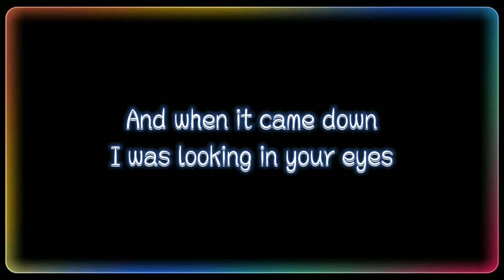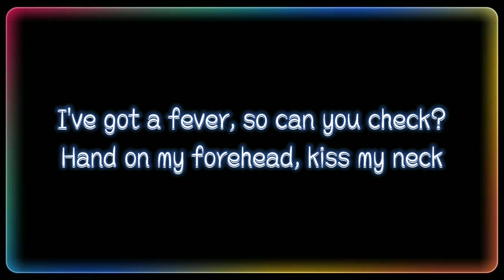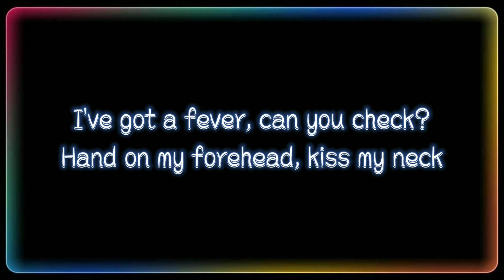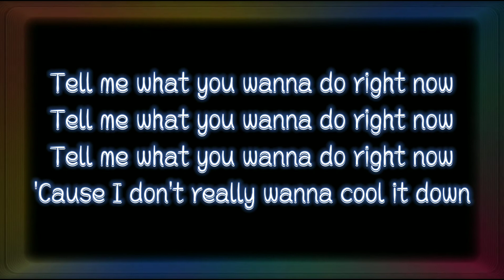Dua Lipa & Angèle - Fever (Lyrics) FUN ANIMATED VIDEO LIRYCS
Dua Lipa & Angèle - Fever (Lyrics) Fun animated

Dua Lipa & Angèle

"𝗙𝗲𝘃𝗲𝗿"

𝗦𝘂𝗱𝗱𝗲𝗻𝗹𝘆, 𝘀𝘂𝗱𝗱𝗲𝗻𝗹𝘆, 𝘀𝘂𝗱𝗱𝗲𝗻𝗹𝘆, 𝗜 𝗰𝗼𝘂𝗹𝗱 𝗳𝗲𝗲𝗹 𝗶𝘁 𝗶𝗻𝘀𝗶𝗱𝗲

(𝗜'𝘃𝗲 𝗴𝗼𝘁 𝗮 𝗳𝗲𝘃𝗲𝗿)

𝗘𝘁 𝗷𝗲 𝘀𝗮𝗶𝘀 𝗾𝘂𝗲 𝗷'𝗲𝘀𝘀𝗮𝘆𝗲, 𝗾𝘂𝗲 𝗷𝗲 𝗽𝗲𝗿𝗱𝘀 𝗱𝘂 𝘁𝗲𝗺𝗽𝘀 𝗱𝗮𝗻𝘀 𝘁𝗲𝘀 𝗯𝗿𝗮𝘀

(𝗔𝗺𝗼𝘂𝗿 𝗲𝗻 𝗳𝗶𝗲̀𝘃𝗿𝗲)